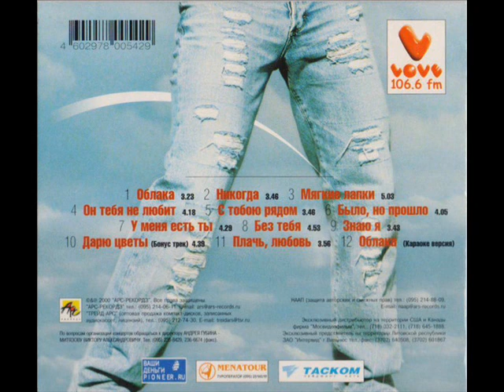Andrey Gubin - Oblaka [Oblaka (2000)] (Wschodnie Disco)